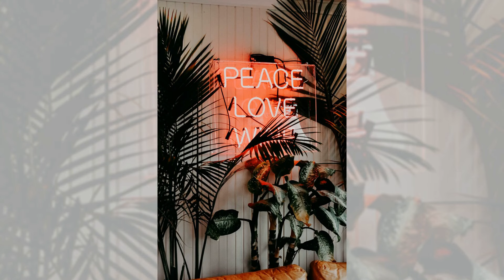恋爱魔法店，施法让心跳不停；情感游乐园，高空飞车手拉手；爱情语言学院，学说‘我爱你’的千种方言：恋爱达人秘籍20240214